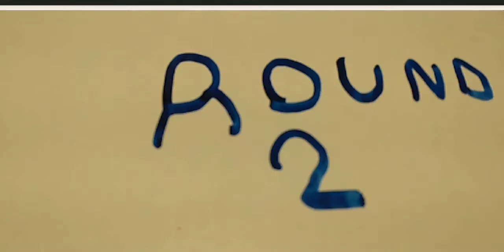Walrus vs crocodile stop motion fight